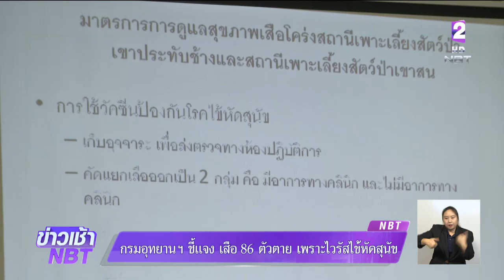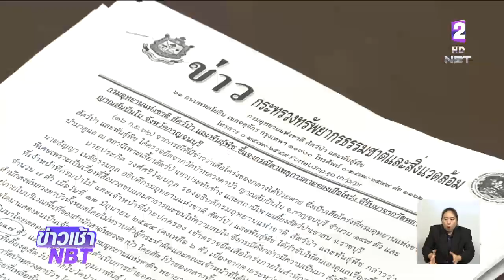กรมอุทยานฯ ชี้แจง เสือโคร่งของกลาง 86 ตัวตาย ติดเชื้อไวรัสไข้หัดสุนัข